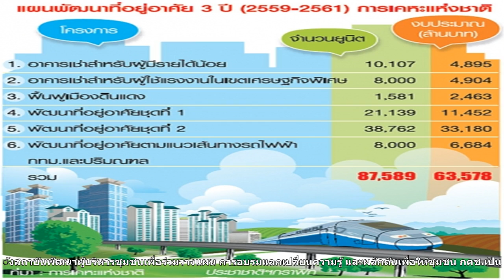เคหะลุยบ้านคนจนจ่อลงทุน5แสนล้าน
เค้าติด..ลิขสิทธ์..คับ..ทุกคนต้องเข้าใจนิดนึง..ผมก็คนดูคนนึงคับ...เวลาโดนลิขสิทธ์มา..ใครช่วยล่ะคับ..เข้าใจนะทุกคน